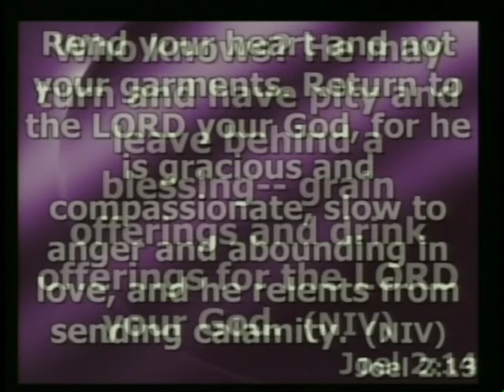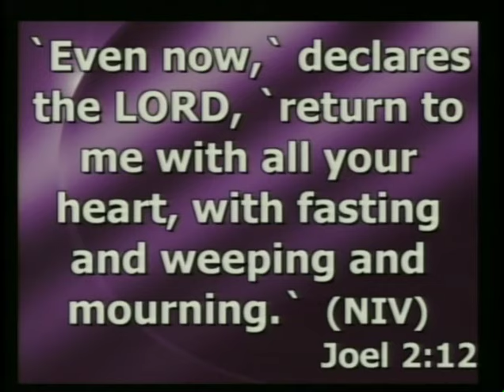The Key To A Turn-Around by Dr. Jerry Carter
God always has an alternative word and his alternative word might be the authoritative word for your situation